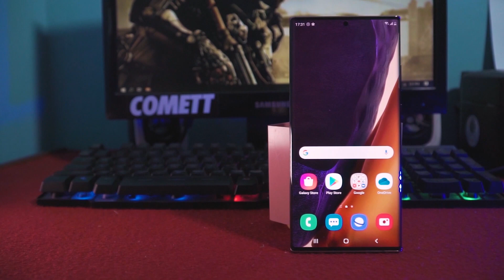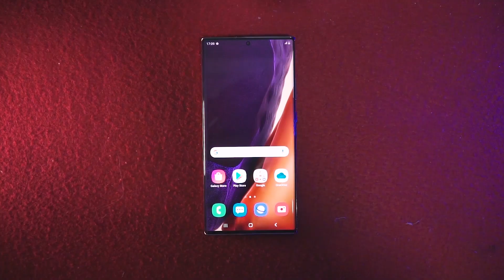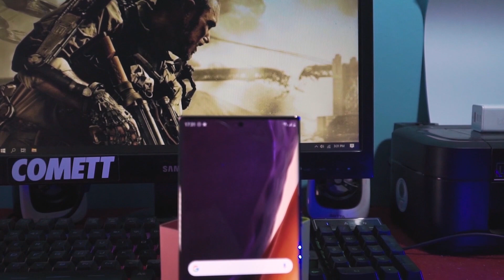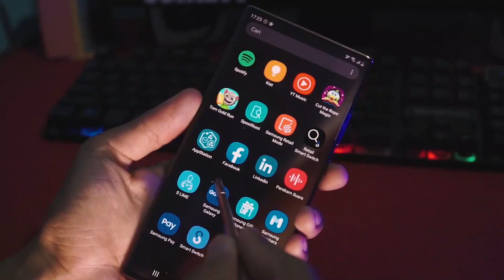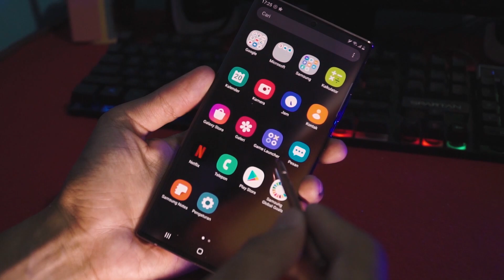Review HP 18 juta dari Samsung, Galaxy Note20 Ultra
BISMILLAH

TERIMAKASIH UNTUK SAMSUNG PALANGKA RAYA YANG TELAH MEMINJAMKAN UNIT SAMSUNG GALAXY NOTE 20 ULTRANYA KEPADA KAMI.

Cek TokoPedia kita ya sobat.

JIKA KALIAN ADA PERTANYAAN, KALIAN BISA DM DI INSTAGRAM ATAU KOMENT YA SOBAT